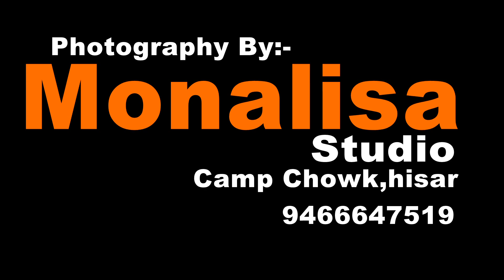हरियाणा के तड़क भड़क वाले लोकगीत l Haryanvi_folk l Rang_Rangila_haryana lokgeet865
हरियाणा के तड़क भड़क वाले लोकगीत